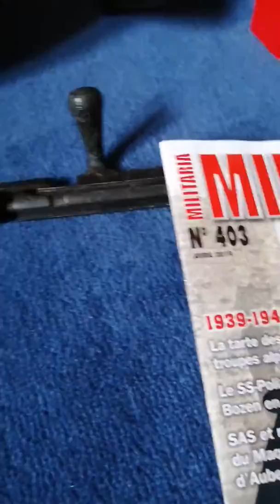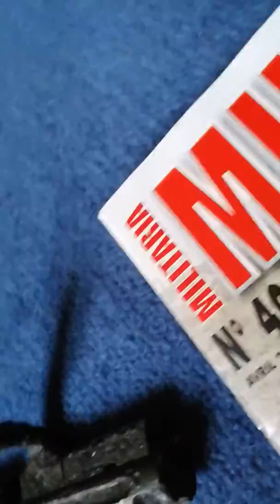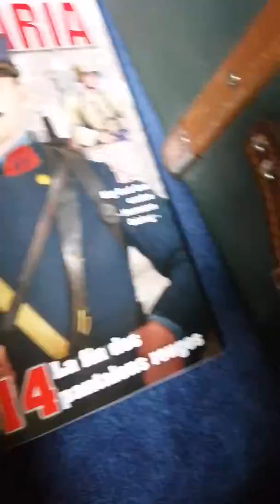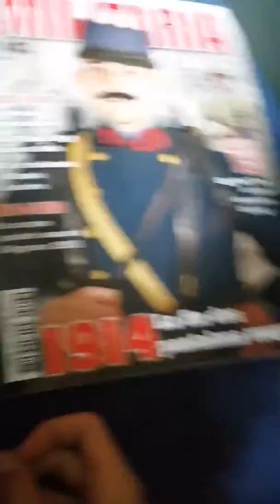Retour des brocante grosse rentrée militaria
Culasse de fusils legros de 14 18 et un casque français de 1956 de major médecin le tout à 11 euro lol